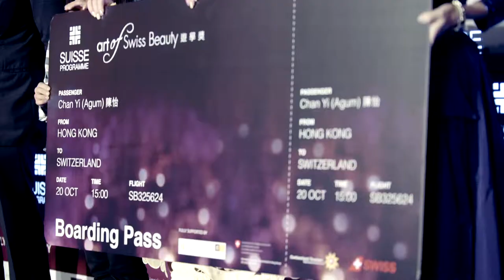SUISSE PROGRAMME -「Art of Swiss Beauty美麗承傳藝術展2014 」揭幕典禮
Client:                     SUISSE PROGRAMME
Production:           Topix Limited
Producer:               Manyan
Videographer:       Nicholas Mak, Telvin Wong
Editor:                    Stephanie Wong, Manyan